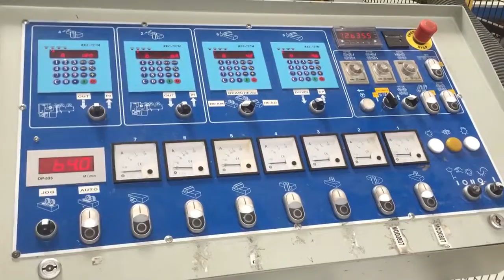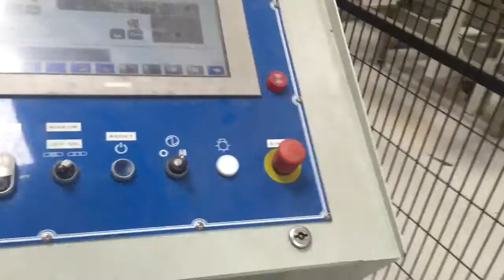Leadermac full MDF production line 80 mtrs/min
Leadermac infeed system with 1300 Multiripsaw outfeed with cross transfer into a infeed unit and Leadermac 730 Thundermac